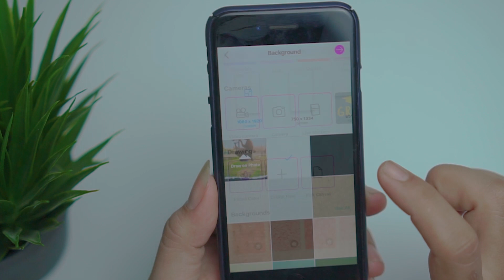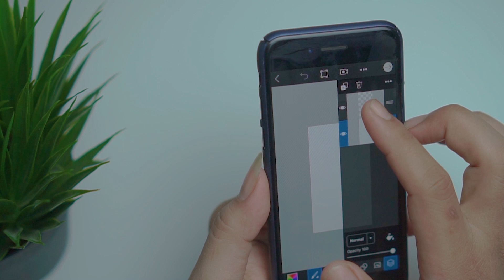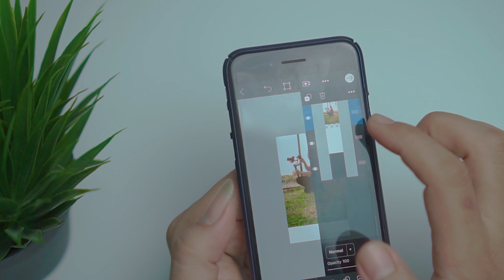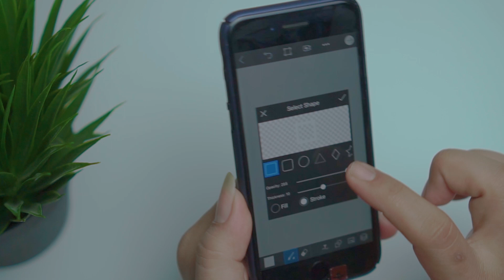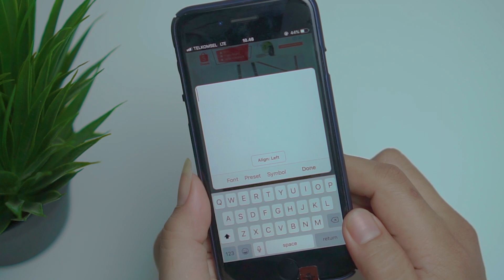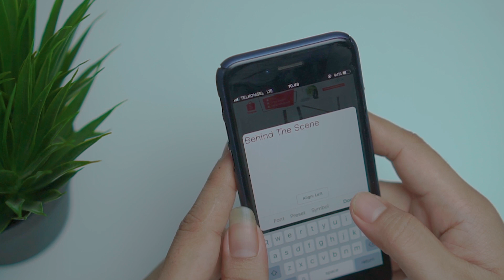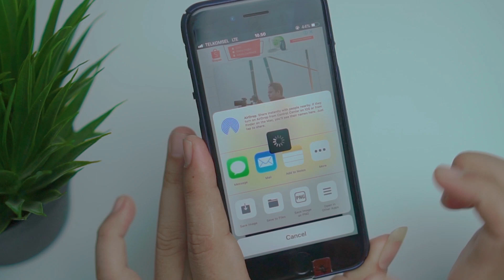Edit Foto Instagram Stories Menjadi Lebih Kreatif I Instagram Trick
Instagram Stories Tricks dengan menggunakan aplikasi PicsArt dan Phonto

Jadi teman kuys!